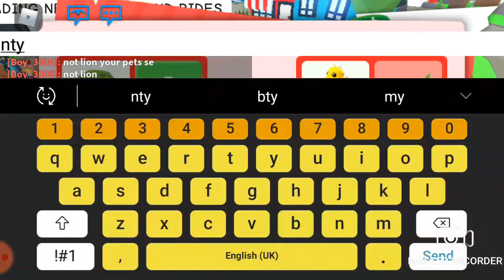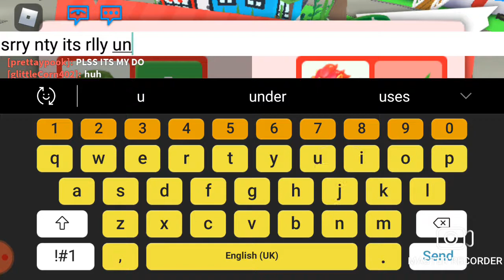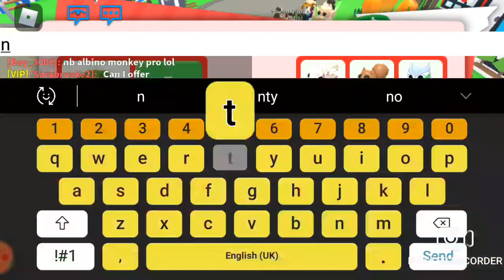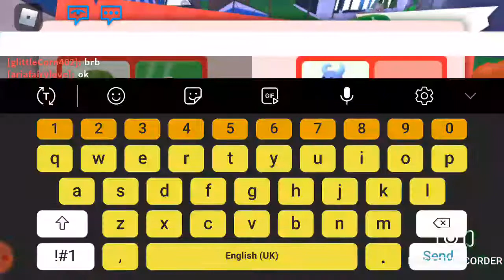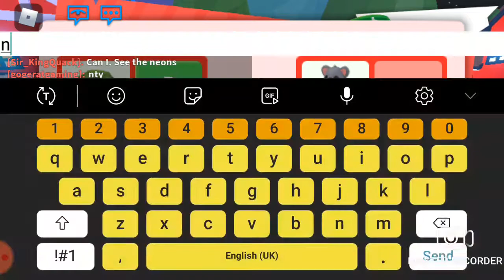What is a Fly Ride Turtle worth in Roblox Adopt Me in a rich sever?!!